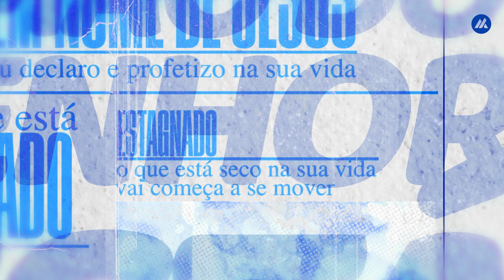A Mão do Senhor Está Sobre Você! | Pr. Marco Peixoto